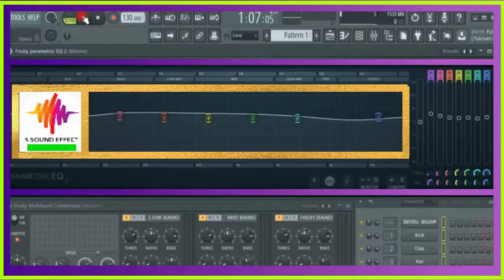free sound effect COMPUTER DATA